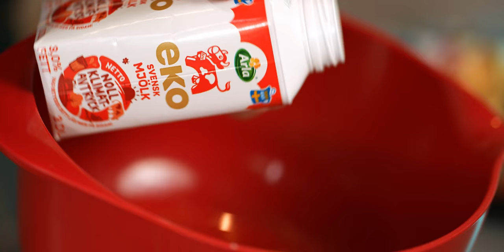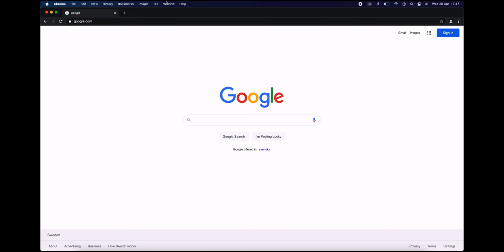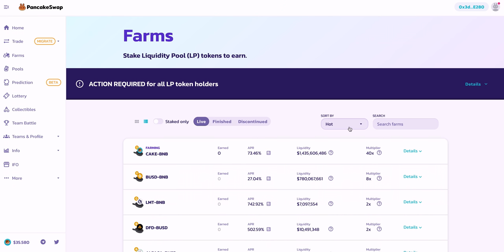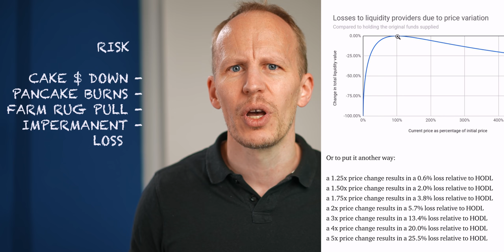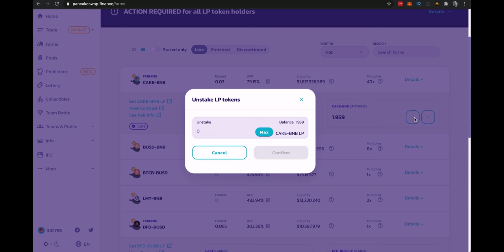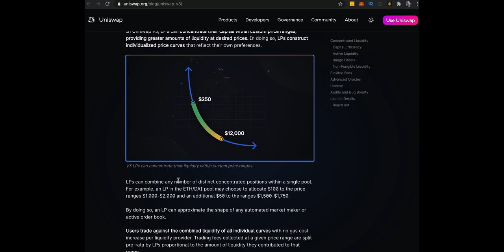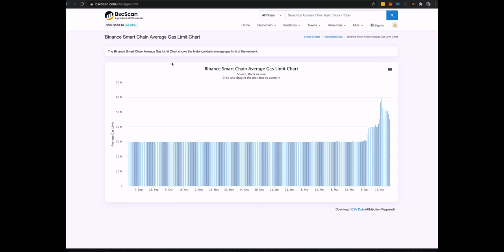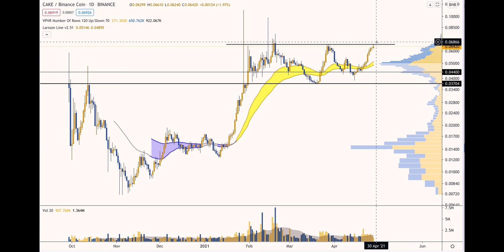PancakeSwap Tutorial - CTO Style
PancakeSwap is interesting because it offers almost 100% annual yield, Market Cap per Total Value Locked is only 1/2 that of Uniswap, Transactions from PancakeSwap on BSC is more than the entire Ethereum network and fees are a 1/100 of Uniswap making it a much cheaper option.

Let's see if Auntie agrees!

The video also does an in-depth tutorial of PancakeSwap and tests an investment methodology from BNB to both the Syrup Pools and the Farms.
It finally ends with a technical analysis section of CAKE vs BUSD and BNB.